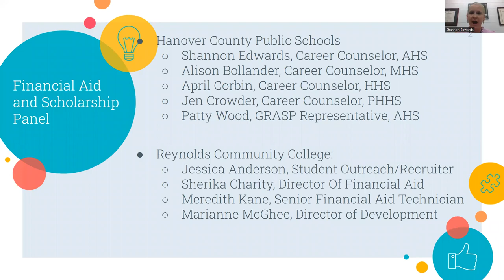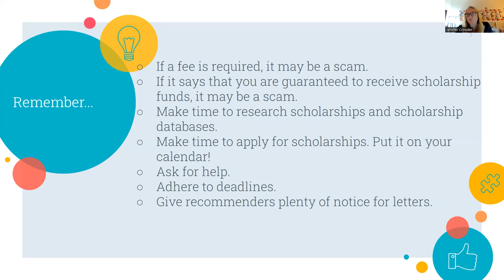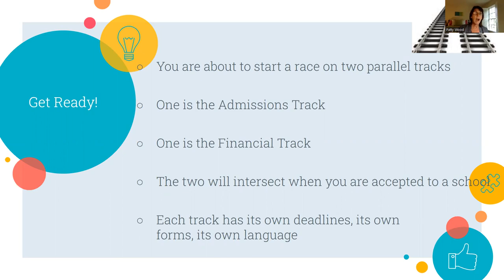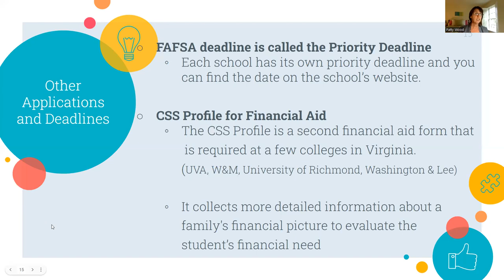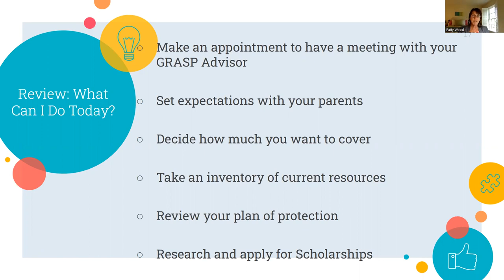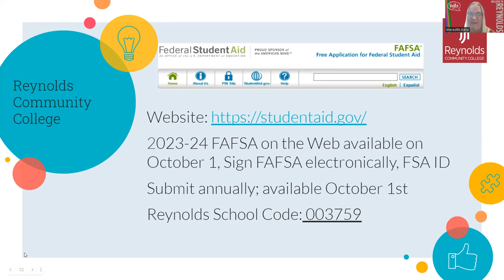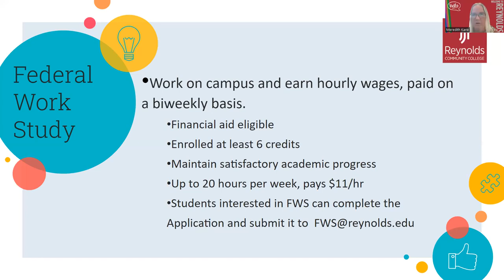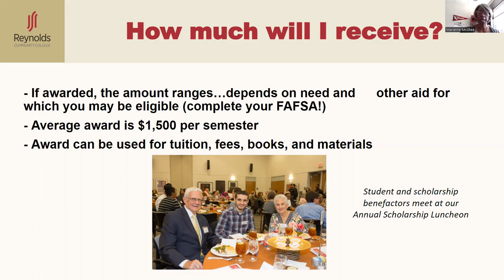HCPS College Bootcamp 2022: Financial Aid, Scholarships, and Money-Saving Tips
Hear tips and resources for applying to scholarships (and where to find them!), completing the FAFSA and other Financial Aid documents, and other important information from the Career Counseling Team, GRASP, and Reynolds Community College!